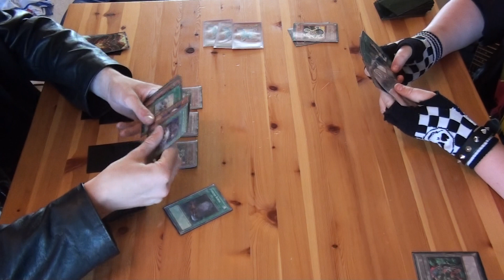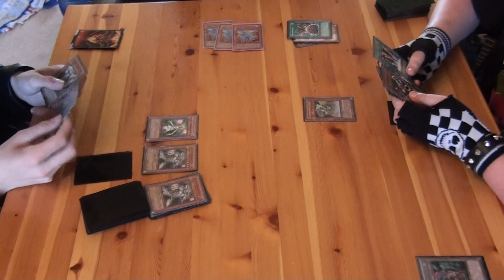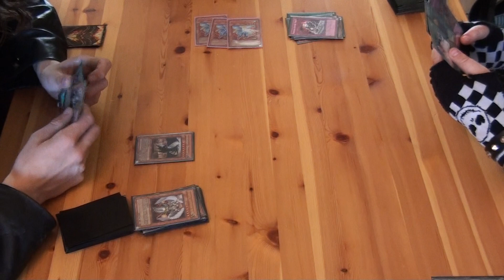Lightsworn Vs Batteryman Duel 2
falajepa (Lightsworn) Vs Soul1008 (Batteryman)

Game 2

Don't tribute Judgement!